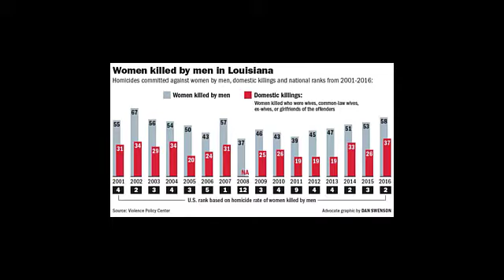Messages of Hope Interview with Beaudy Camacho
Today is the kickoff interview for National Domestic Violence Awareness Month here in the US. I am doing an interview series called Messages of Hope with abuse survivors and advocates to showcase just how prevalent the problem is and how we can work together to help shift the focus, and the outcome, to one of hope.

Today’s interview is with the AMAZING Beaudy Marea Gogue Camacho, Founder of Fundforte & Beaudy Co. Labs (with brief comedic interludes from her adorable son Sterling).
Fundforte is an events agency providing custom creative event solutions locally, globally and online founded by Beaudy Marea Gogue Camacho in 2013, Beaudy has also founded the Passion Projects Production company called Beaudy Co. Labs. She is an award-winning entrepreneur supporting non-profits, organizations, and people who forward education, entrepreneurship, ethics, and the environment. Among other titles and recognition, Beaudy is a proud Female Entrepreneur Association team leader & 2018’s Small Business Association Home-based Business Champion for the US Territory, Island of Guam. She is releasing her first book, an autobiography entitled, Beauty with a D and has other publications and art projects in the works.

For more information on living a stress-free life, please join my Facebook group

This channel is for anyone interested in learning how to empower themselves to live a stress-free, joyful & abundant life.

I Believe in the Power of Mindfulness.

My years of experience have given me the knowledge and wisdom to provide you with the necessary tools to live a happier and healthier stress-free life. Through our day to day lives it’s so easy to get bogged down in those minor but constant stresses that never seem to give you a break.

Your career, your family, your friends, bills, pets, home – they all demand your attention and can constantly chip away at your sense of self if you are not feeling emotionally strong.

Hi, I’m Crystal and I can help you bring your life back under control, in these videos I share the tools necessary for you to live a stress-free life, so subscribe for more videos.